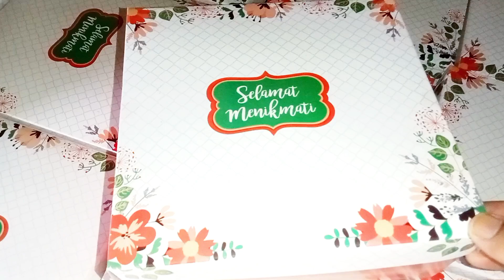Nasi kotak untuk Hajatan harga Rp 30.000